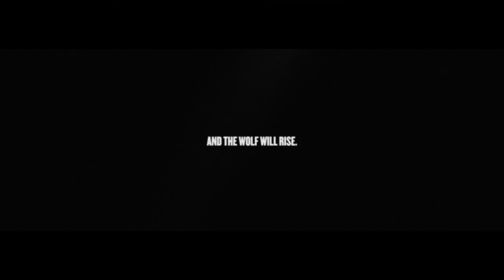I Declare War | Part 2